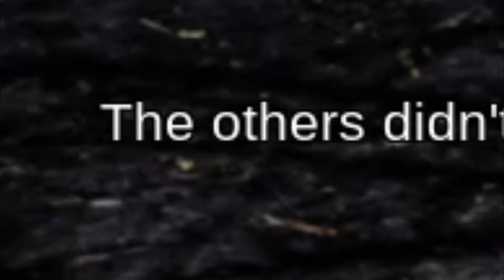Pacify update the woods gameplay!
Thank you guys so much for watching the video for more pacify videos like this one like the video!